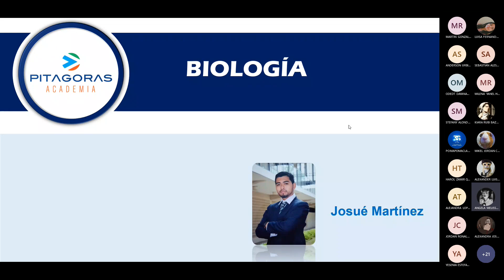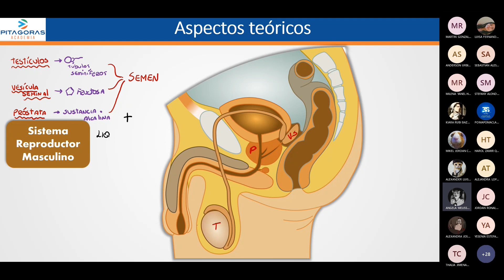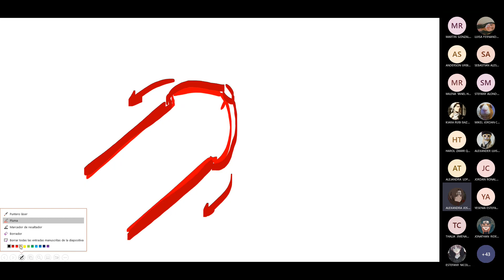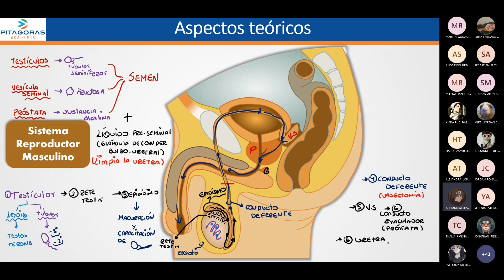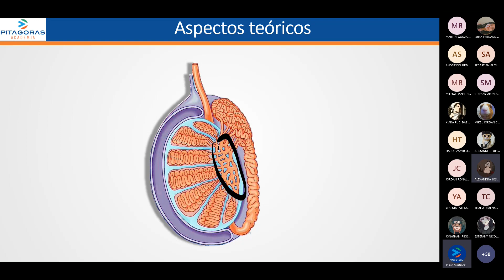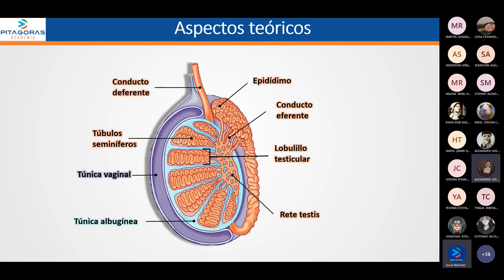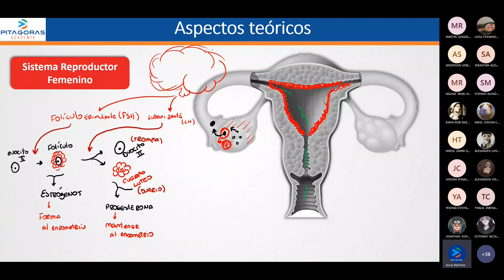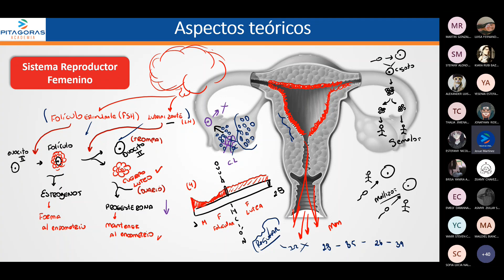BIOLOGÍA - SEMANA 11 - SAN MARCOS CICLO 2024